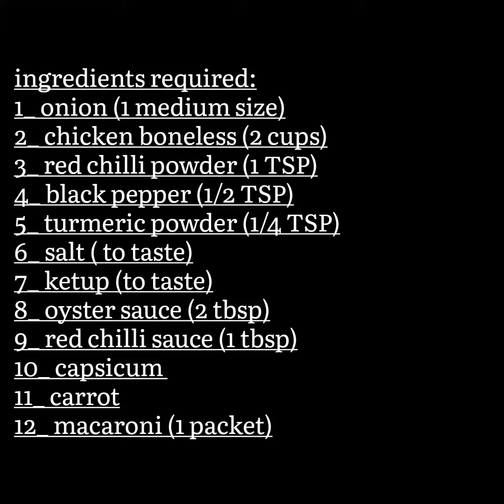chicken macaroni recipe || quick and easy recipe || by chef emaan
chefemaan3
like my page in Facebook:
chef emaan
chefemaan_.230